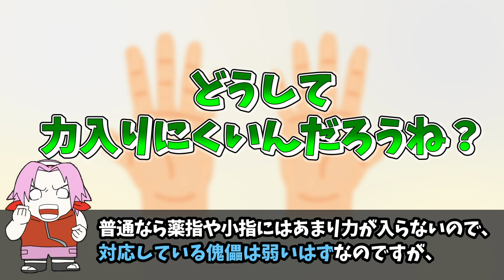傀儡の強さランキング発表だってばよ！【ナルト疾風伝】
かっこいいからもっといろんな操演者見たかった

・チヨバア・サクラVSサソリは最高！穢土転生された最後も見逃せない